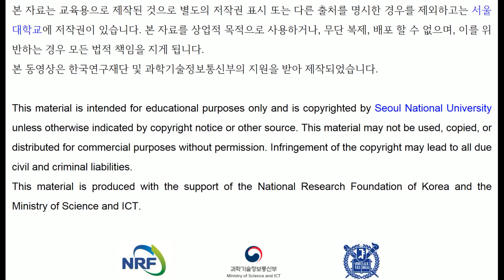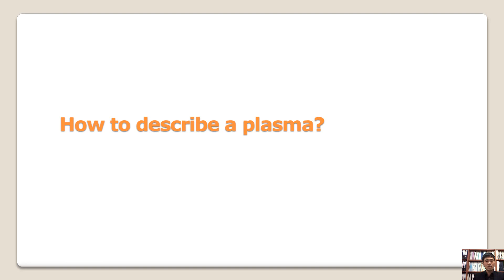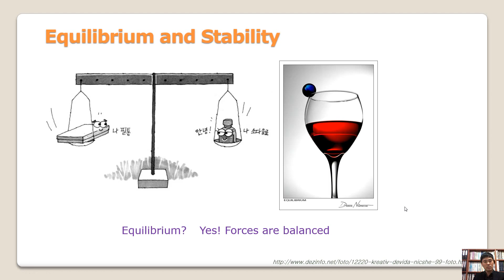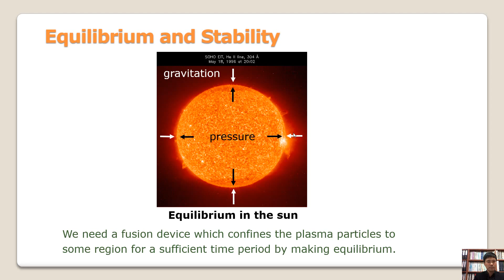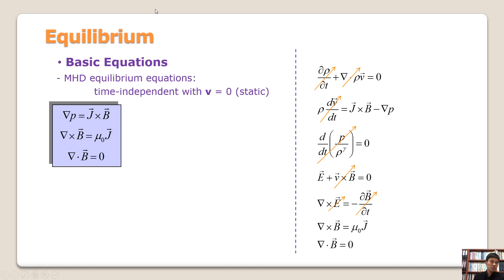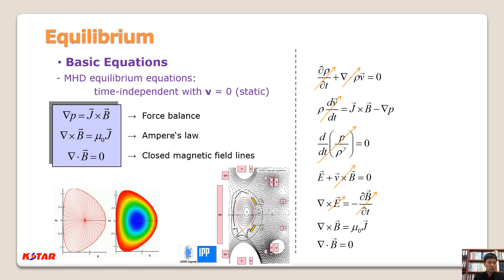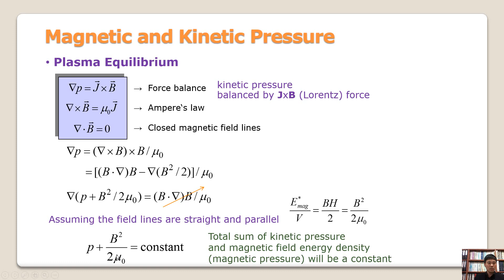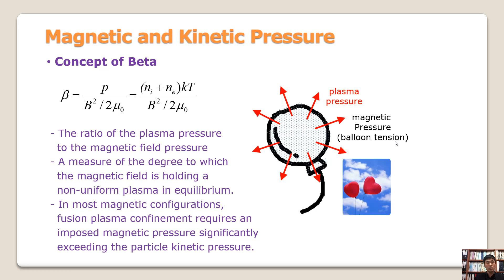[핵융합 플라즈마 개론] Lecture 8-1 Equilibrium. 서울대 나용수교수님